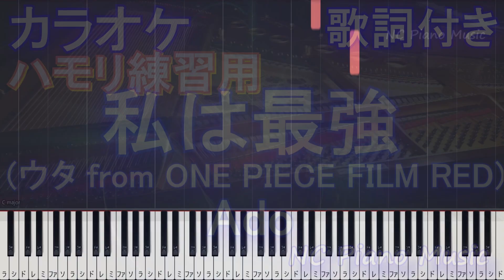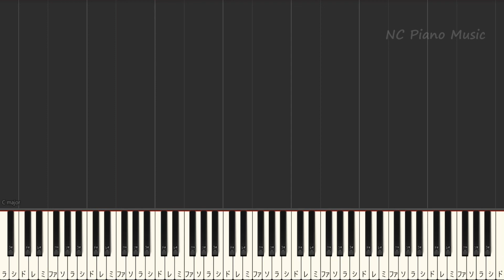【ハモリ練習用】私は最強 (ウタ from ONE PIECE FILM RED)/ Ado【ガイドメロディあり 歌詞 ピアノ ハモリ付き フル full】（オフボーカル 別動画）